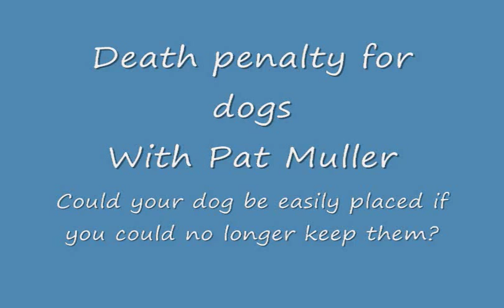Death penalty for dogs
Could your dogs be easily placed if you could no longer keep them? If not then you could be signing a death warrent for your pet.